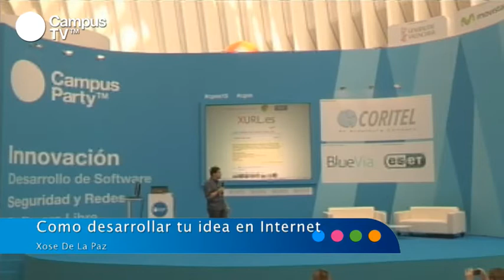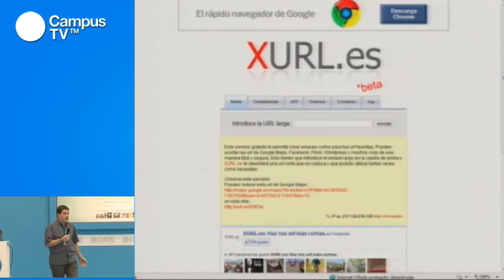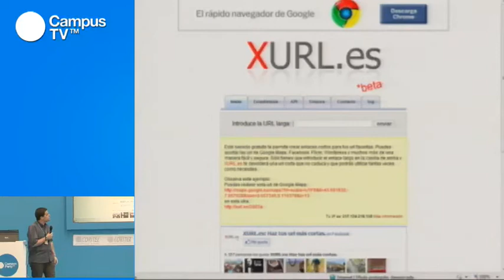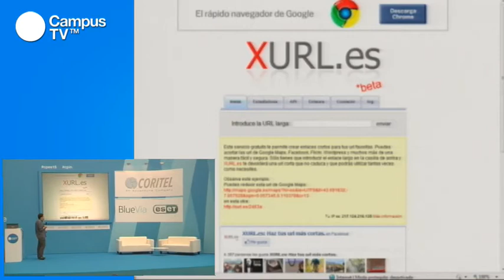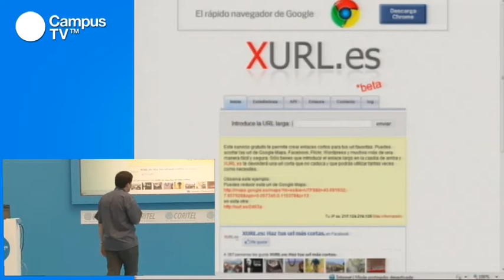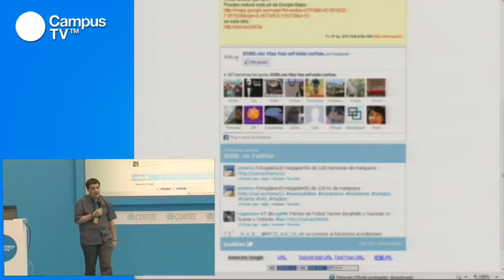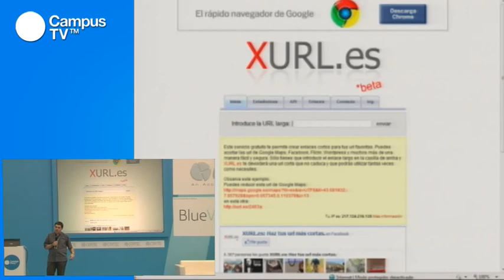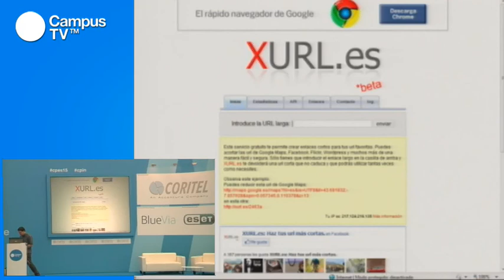CPES15 - Xose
Innovación